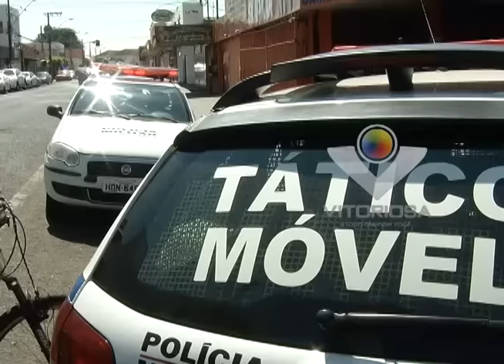Homicídio 101: briga de trânsito termina com morte de mototaxista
Reportagem de Amanda Barbosa com imagens de Cláudio Costa para No Foco da Notícia de 06/10/15